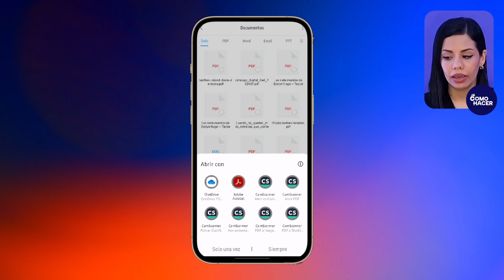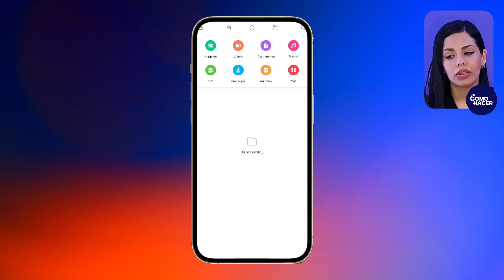Cómo Quitar la Función 'ABRIR SIEMPRE CON ESTA APLICACIÓN' | ​📱​ Desactiva esta Función ​📱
Descubre cómo desactivar la función 'Abrir siempre con esta aplicación' en Windows 10/11 con este tutorial rápido y eficiente. Si te has encontrado atrapado con una aplicación predeterminada que no deseas o necesitas cambiar las asociaciones de archivos con frecuencia, este vídeo te guiará a través de los pasos simples para recuperar el control sobre cómo se abren tus archivos.